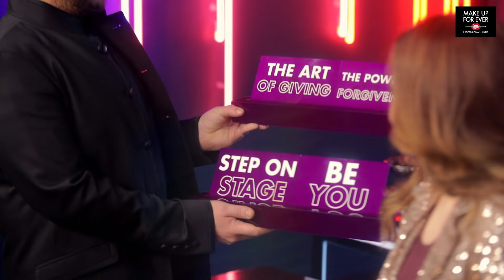ح 21: حلوة رمضان 2019 مع كارول سماحة وبول قسطنطينيان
شاهدوا الحلقة 21 من حلوة_رمضان 2019 مع ميك_أب_فور_ايفر بحضور حلوتنا كارول سماحة والأرتست بول قسطنطينيان.
لتكونوا من الـ 5 الفائزين ب فزورة رمضان:
- إشتركوا بقناة ميك أب فور ايفر الشرق الأوسط  باليوتيوب
- شاهدوا الفيديو كاملا لتحزروا الفزورة- إكتبوا الجواب الصحيح بالكومنت تحت الفيديو
- رح يتم الإعلان عن أسماء الفائزين على الستوريز بالإنستقرام في اليوم التالي

WATCH EPISODE 21 of Helwet_Ramadan Season 3 with the beauty @carolesamaha and the Artist @paulconstantinian.
To be among the 5 lucky winners of Fazouret Ramadan:
- Watch the video till the end to guess the Fazoura

Directed by @joeboueid
Produced by OUT OF THE BOX